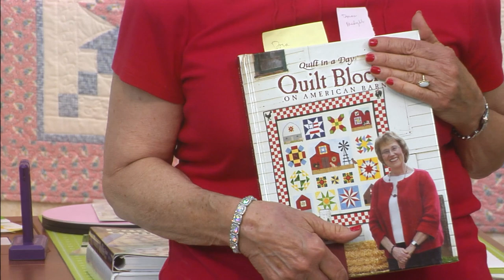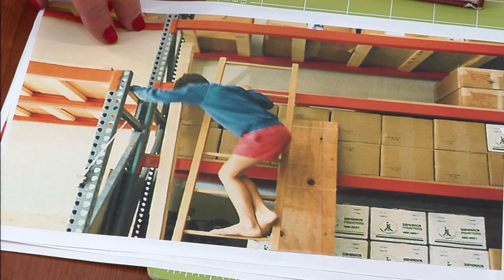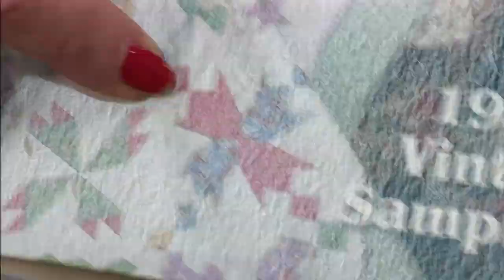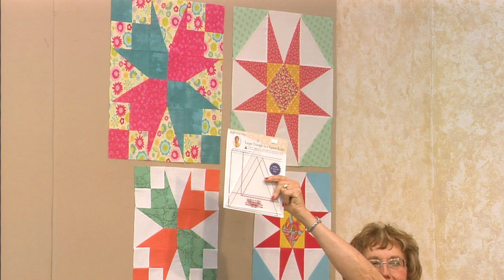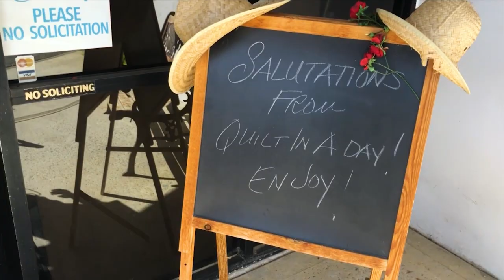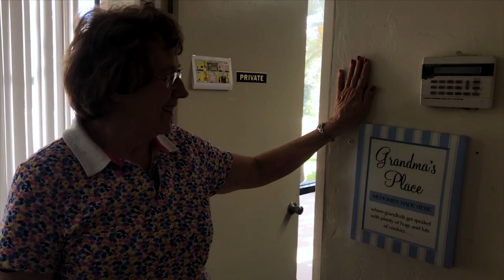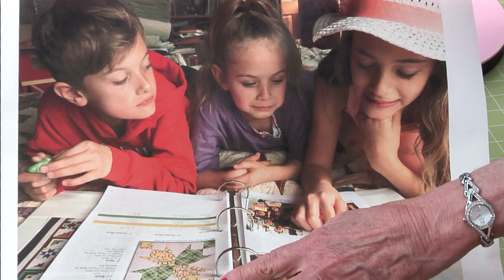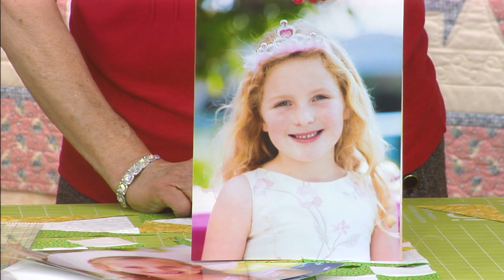Block Party April "Road to Paradise & Grandma's Star"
Eleanor Burns hosts Block Party April 2018 "Road to Paradise & Grandma's Star"
The patterns can be found in our book "40 Fabulous Years"